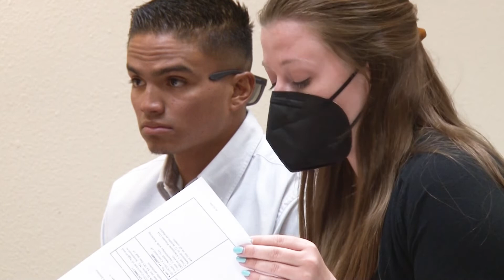06-15-2021 Court Report with Missey Kohley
It's time to check in on some notable cases moving through the courts in Nye County.  With your Court Report, here's Missey Kohler.